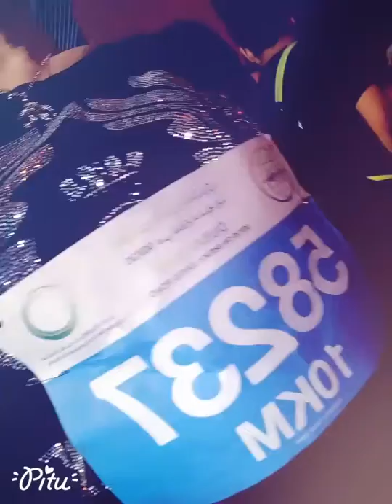Kitty diz yang vs dubai Fitness30x30 run 5and 10km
I promise you that westlife

i really dont know what kindan he is

real scared of me